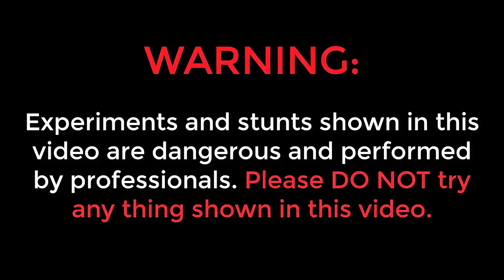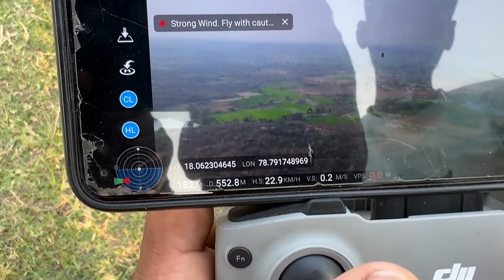How To Make Hot Air Balloon At Home 🔥🔥 అతి పెద్ద Hot Air Balloon తయారు చేసాము…😱😱 Telugu Experiments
Hello Guys My name is Saikrishna Welcome to Telugu Experiments YouTube Channel in this video i explained about How To Make Hot Air Balloon At Home 🔥🔥 అతి పెద్ద Hot Air Balloon తయారు చేసాము…😱😱 Telugu Experiments

Topics Covered :
✔ telugu experiments